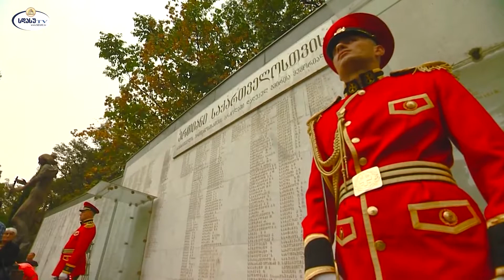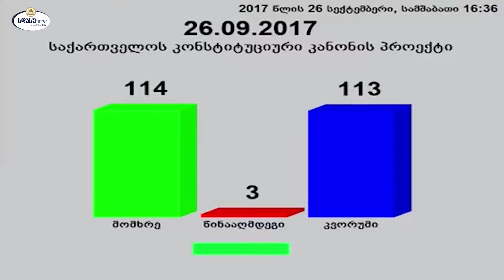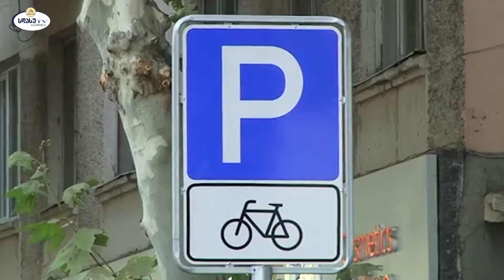SDASUtv საინფორმაციო გამოშვება (27.09.17)